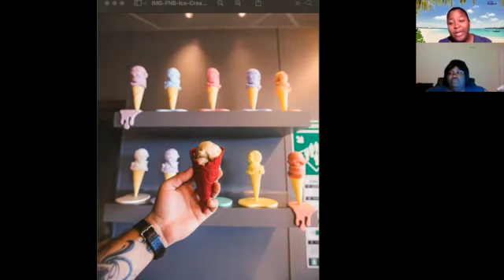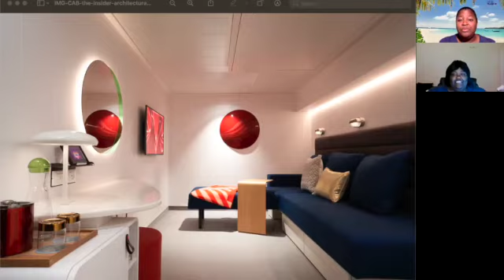Let Me Plan It - Virgin Voyages Scarlet Lady Preview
There is so much happening with Virgin Voyages right now! They are finally sailing! Let Me Plan It will be on Virgin Voyages' Scarlet Lady in December but we wanted to share some of the awesome things about this new cruise line with you in advance.